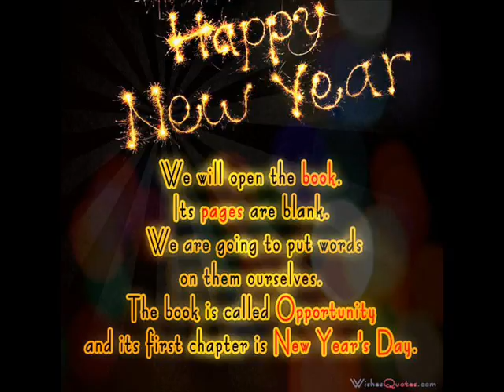Abba The Winner Takes It All photo by Hillary and Bono Nick Ut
NIck Ut + Joe Pham  + Bono and all models Cali with Nga Nguyen Hillary and Phuong Ly